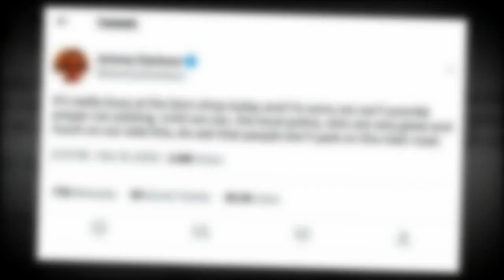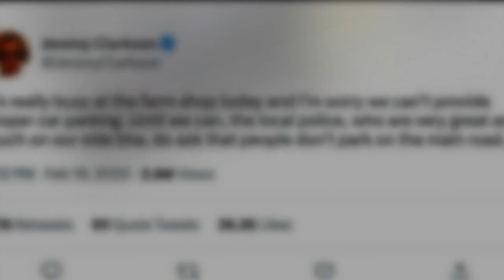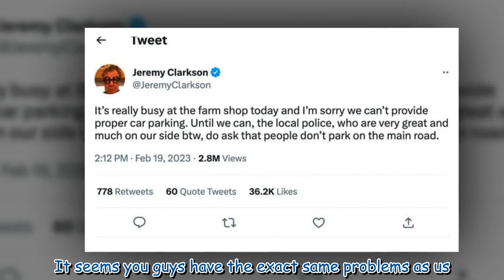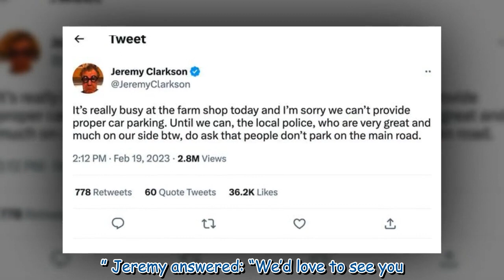Jeremy Clarkson issues apology over Farm Shop chaos as police step in